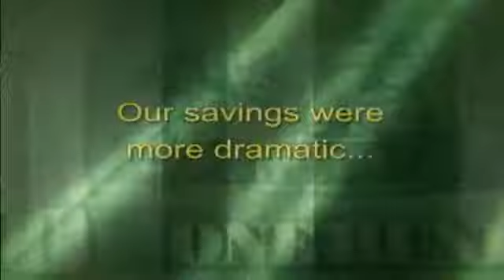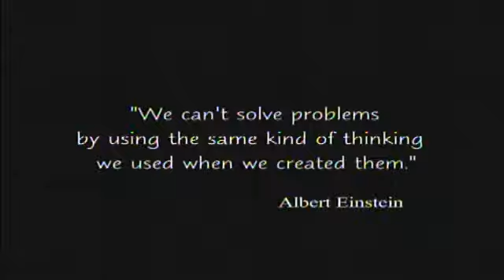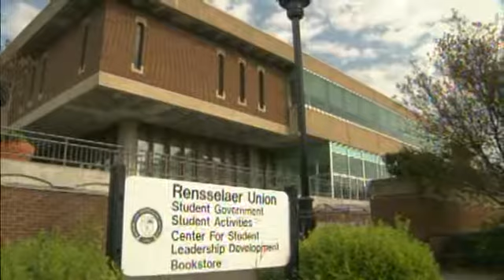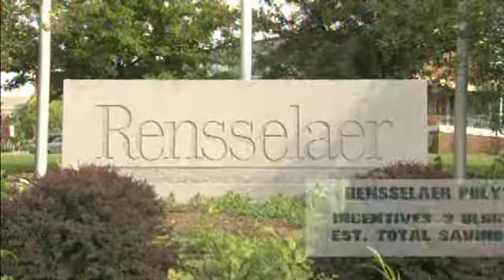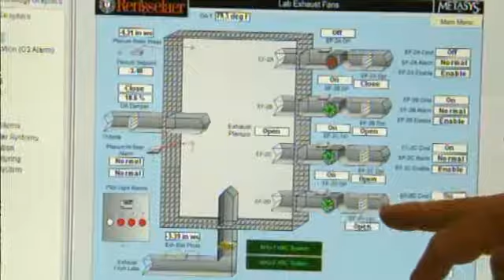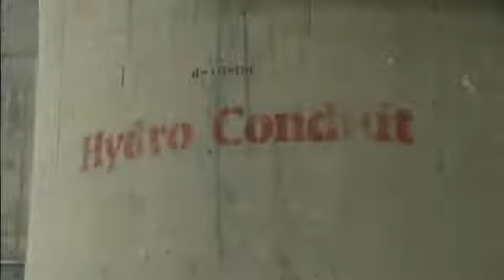NYSERDA - Changing The Way We Build High Performance Buildings